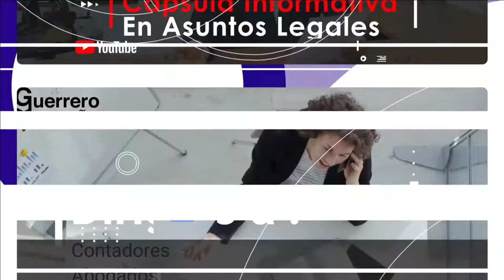Planificación para la Declaración de Renta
Quedate a ver el video completo y Contáctanos si tienes alguna consulta que deseas que el Mgter. Anibal Guerrero, trate en este canal.

Te mantenemos actualizado de las nuevas reformas que legislan en Panamá.

Mgter. Anibal Guerrero U.

Vota por el Mgter. Anibal Guerrero Urriola como Pre Candidato a Diputado en el circuito 8-3, desde el portal web
o Quioscos más cercano.